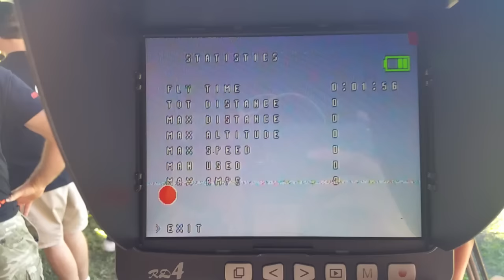Australian Drone Nationals 2016 Winner - Thomas